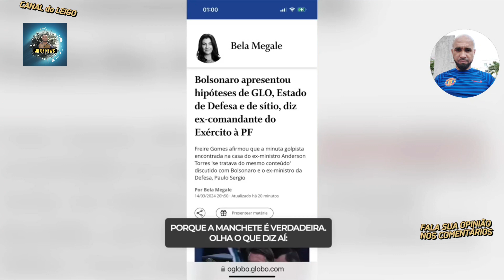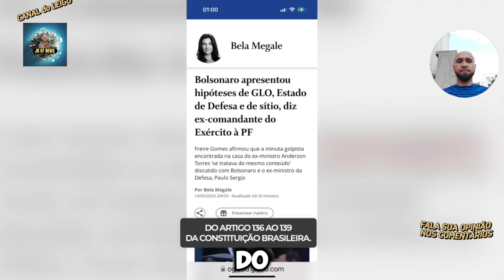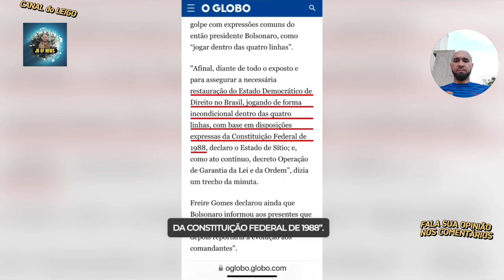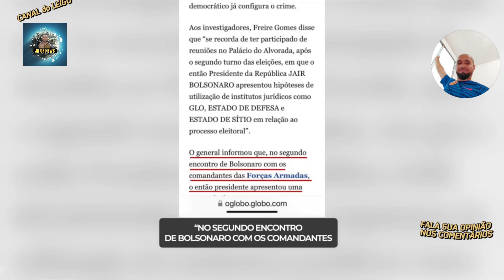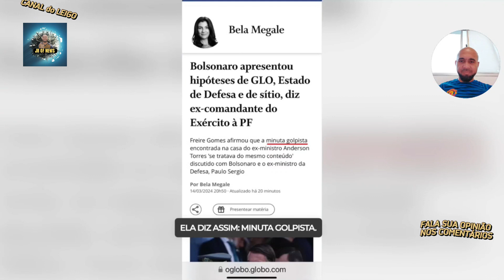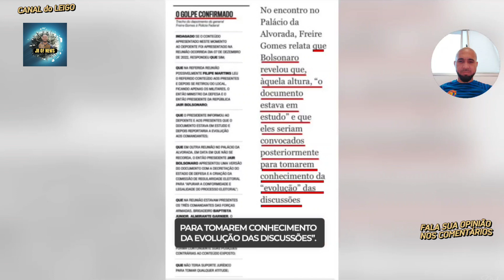SILAS MALAFAIA: BOLSONARO É INOCENTADO DE GOLPE POR GENERAL! O QUE A IMPRENSA ESTÁ NOTICIANDO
SILAS MALAFAIA: BOLSONARO É INOCENTADO DE GOLPE POR GENERAL! E O QUE A IMPRENSA ESTÁ NOTICIANDO